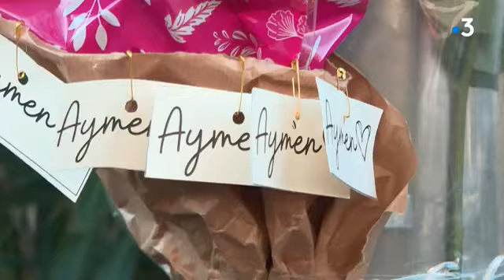Après la mort d'Aymen à Montpellier les supporters marocain n'avaient plus le cœur à fête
Le match pour la troisième place face à la Croatie, devait être une fête, pour tous les fans qui ont rêvé devant les exploits de l'équipe nationale du Maroc. Mais la mort du jeune Aymen, dans des conditions tragiques le soir de la demi finale contre la France, a éclipsé la compétition et le beau parcours des Lions de l'Atlas.
C'est toute une famille et au delà, toute une ville, Montpellier, qui est noyée de chagrin.
La famille de la victime, très digne, a appelé l'ensemble des habitants, à de la retenue pour respecter leur deuil.